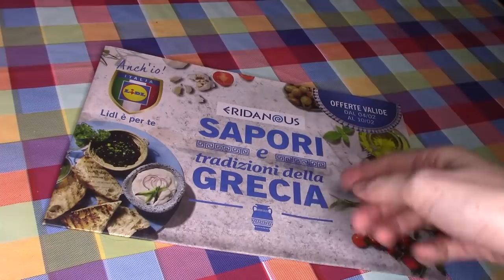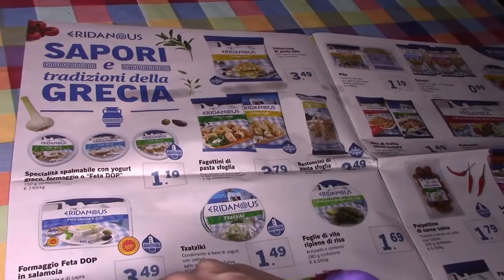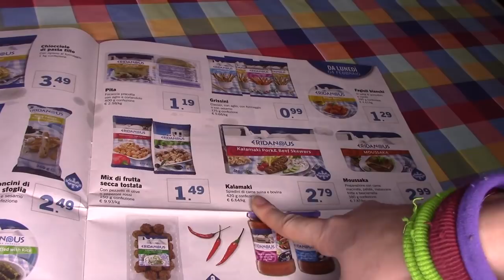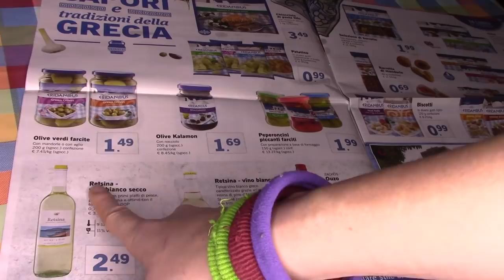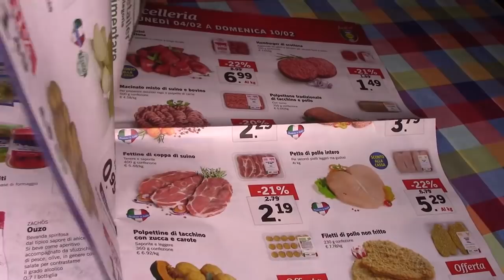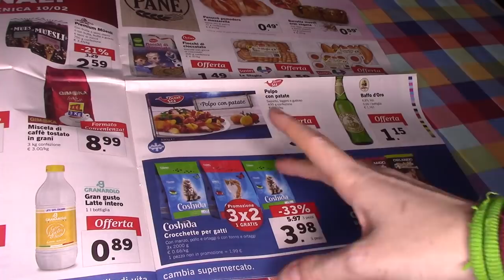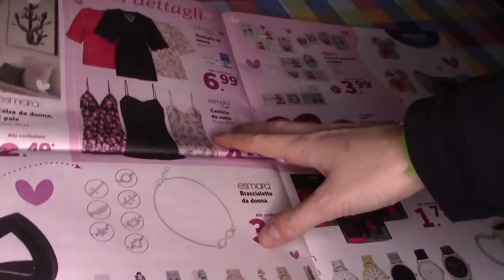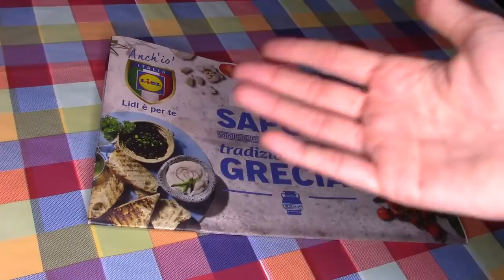sapori e tradizioni della grecia ASMR SFOGLIAMO INSIEME IL CATALOGO LIDL